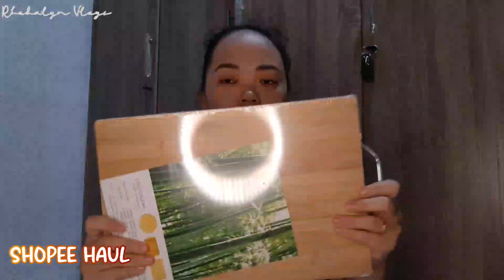LAZADA AND SHOPEE HAUL (Affordable Baking tools and Kitchen tools) | Rhodalyn Vlogs | Philippines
LAZADA HAUL (3:00)

▪︎Pastry Bag for Cake Cookie Bread DIY Decorating + 6pcs Stainless Steel Nozzle Tips Set
▪︎10Pcs/set Pink Plastic Measuring cups and spoons set Measuring Set Tools For Baking Coffee Kitchen Accessories

SHOPEE HAUL (16:06)

FAQs:
Camera: Samsung Galaxy A7 2018 (front cam)
Video Editor: Kinemaster

Ingat po kayo 😊

-Rhodalyn Vlogs

christmas haul
12.12 christmas haul
lazada 12.12 christmas haul
shopee 12.12 christmas haul
gamit sa kusina
gamit sa bahay haul
gamit pang kusina
gamit pang bahay
gamit pang luto
gamit sa pag luto
affordable baking haul
affordable kitchen haul
affordable baking tools
affordable kitchen tools
online shopping
online shopping haul
affordable online shopping
affordable online shopping haul
shopee finds
shopee finds haul
shopee 12.12
shopee haul
baking tools haul shopee
kitchen tools haul shopee
kitchen tools shopee
baking tools shopee
affordable baking tools shopee
affordable kitchen tools shopee
shopee haul baking tools
shopee haul kitchen tools
shopee haul affordable
shopee haul affordable baking tools
shopee haul affordable kitchen tools
shopee baking tools haul
shopee baking tools
shopee baking
shopee baking ingredients
shopee baking utensils
shopee kitchen haul
shopee kitchen haul Philippines
shopee kitchenware
shopee kitchen organizer haul
shopee kitchen
shopee kitchen finds
shopee kitchen gadgets
shopee kitchen utensils
shopee kitchen rack
lazada finds
lazada finds haul
lazada 12.12
lazada haul
kitchen tool haul lazada
baking tools haul lazada
kitchen tools lazada
baking tools lazada
lazada baking tools haul
lazada baking tools
affordable kitchen knife
affordable kitchen knives
affordable baking tools lazada
affordable kitchen tools lazada
lazada haul baking tools
lazada haul kitchen tools
lazada haul affordable
lazada haul affordable baking tools
lazada haul affordable kitchen tools
lazada baking supplies
lazada baking haul
lazada baking
lazada kitchen haul
lazada kitchen organizer
lazada kitchenware sale
lazada kitchen utensils
lazada kitchen knife
lazada kitchen
lazada kitchen wares
lazada kitchen cabinet
lazada kitchenware haul
lazada kitchen rack